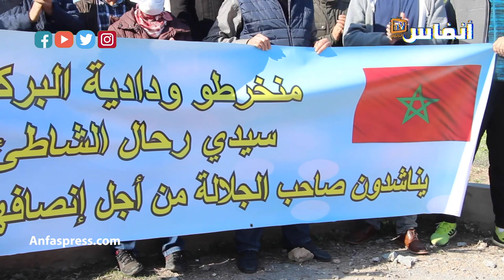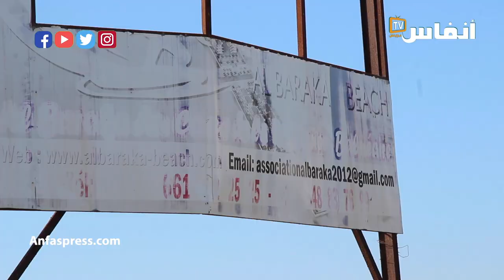منخرطو ودادية البركة بسيدي رحال: نحن نعيش في جحيم مع مافيا العقار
مازال الجدل قائما بين منخرطي ودادية البركة بسيدي رحال والشركة المكلفة بالبناء، اتهامات متبادلة جعلت المتضررين يرفعون شعار: نحن نعيش في جحيم مع مافيا العقار

أخبار المغرب
# أخبار عاجلة